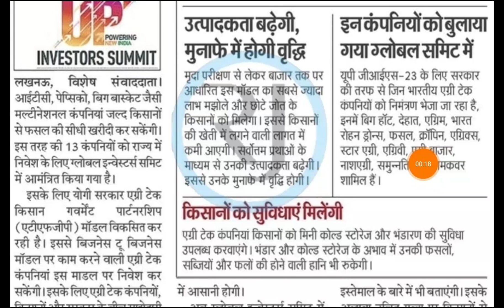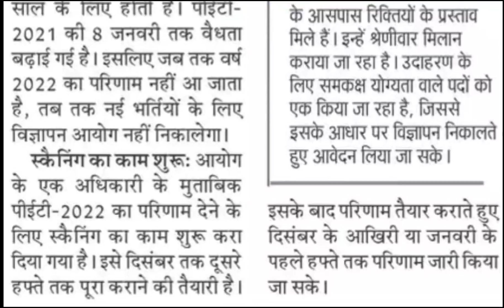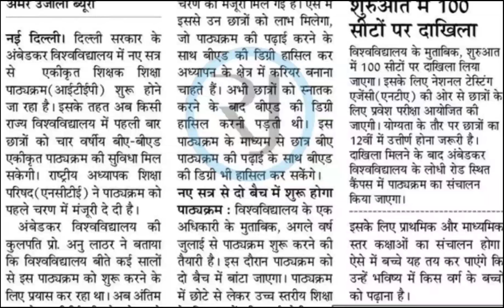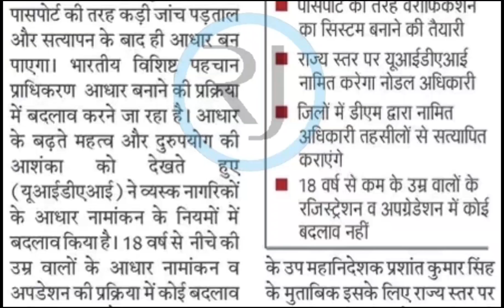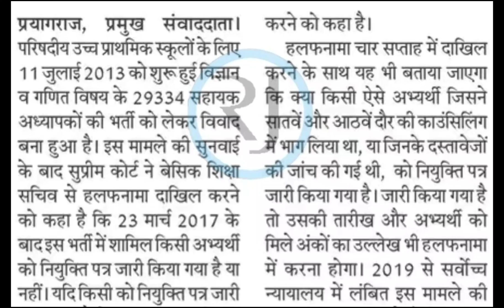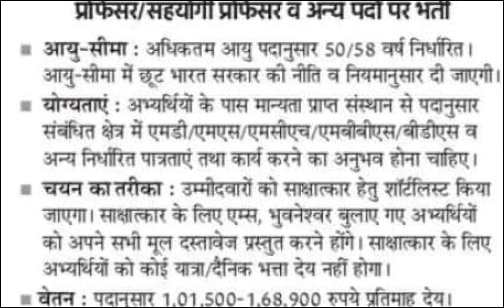दैनिक रोजगार समाचार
75 हजार नियुक्ति। 10 लाख रोजगार दीपावली में। कांस्टेबल भर्ती। PGT भर्ती

दैनिक रोजगार समाचार। हेड कांस्टेबल के पदों पर भर्ती। petexam2022 new si bharti todaynews। today बड़ी अपडेट। मिड डे मिल बड़ी खबर

Folloow Mi On Instagram

Follow mi on Facebook ---